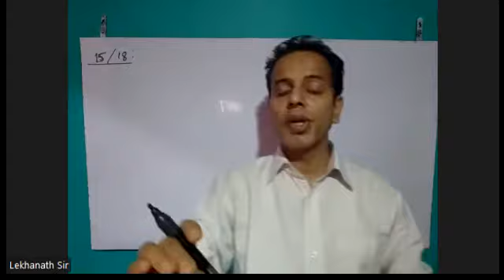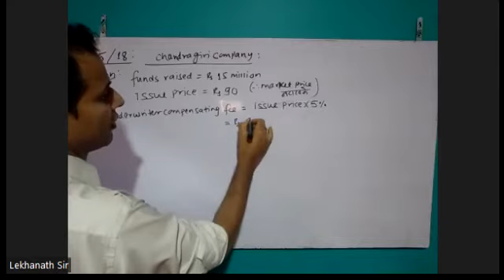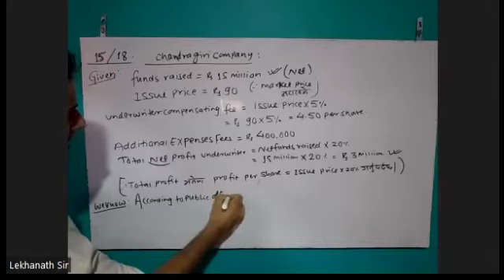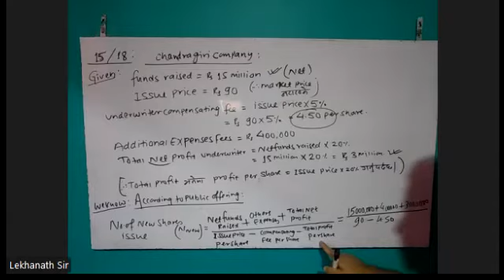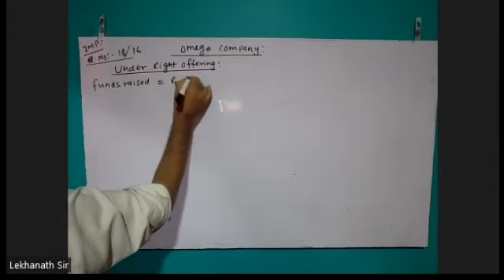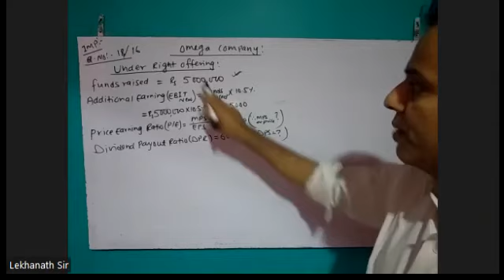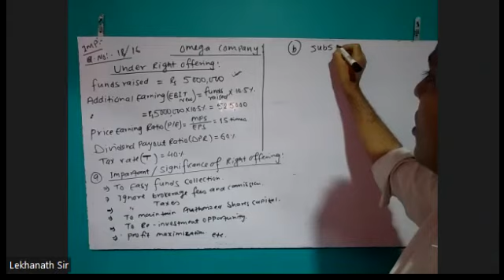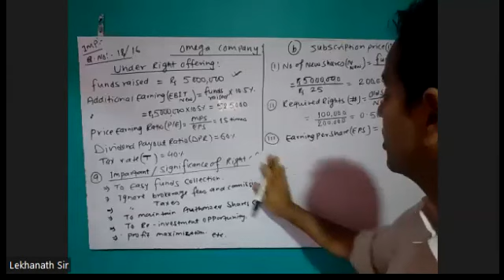mon 12 2 18 no question solution